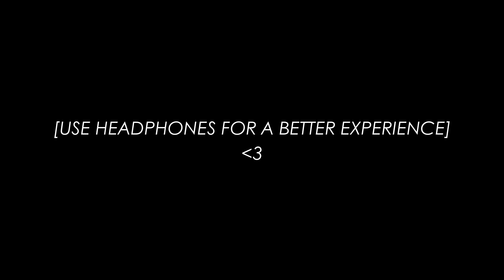Teasing Your Boyfriend During NNN [M4F][Teasing][Kisses][Submissive][Wholesome Spice][ASMR Roleplay]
✧ Script ~ KurokiASMR
{if you are the character artist or know of the artist please let me know so that I can credit you/them properly~ thank you}